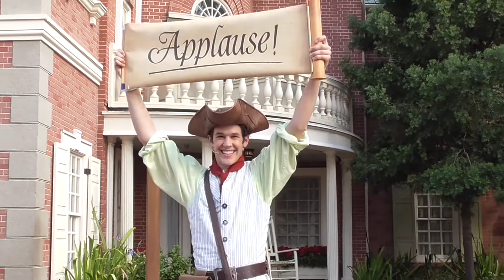The Muppets Present Great Moments in American History - Declaration of Independence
The signing of the Declaration of Independence as only the Muppets could tell it. Gather ‘round as Kermit the Frog, Miss Piggy, Fozzie Bear, The Great Gonzo and James Jefferson, town crier of Liberty Square, bring America’s most hallowed stories to life as only they can.

This is one of two different shows performed outside The Hall of Presidents at the Magic Kingdom by the Muppets. The other is the midnight ride of Paul Revere.